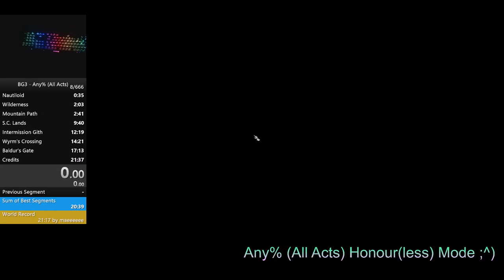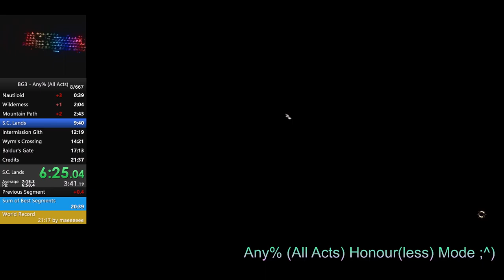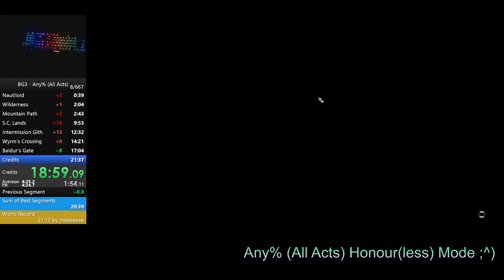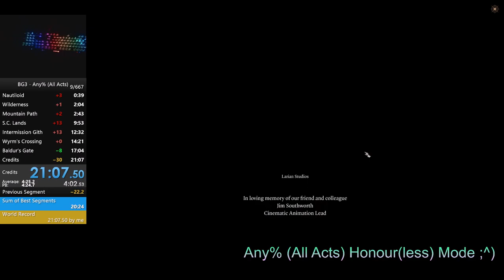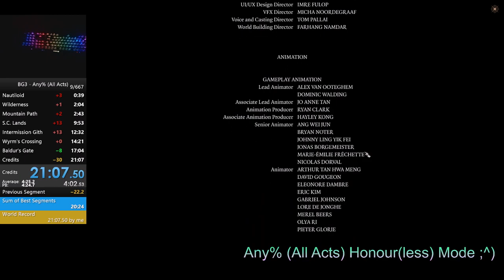Sandal - BG3 Honour Mode in 21:07 (World Record)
Thank you so much for the support @ChronosReturns, @TWagz and my best friend @irandystopsign for showing love and dropping by for my streams. You three helped me through some STUFF stuff more than you'll ever know!

Not the way I'd imagined a world record run would look, but I was finally able to keep cool despite the silly mistakes. Moving forward my focus will certainly be on precision though. I want to keep improving my ability to stay both fast and relaxed more consistently.

Played on Patch 5 (Hotfix 17)